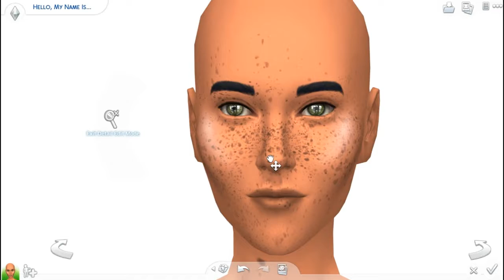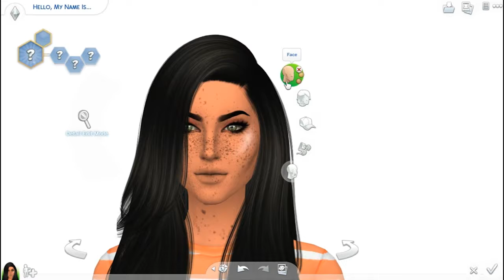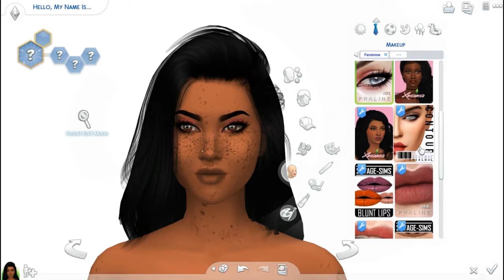Sims 4: Social Media Queen | Legacy Simmer